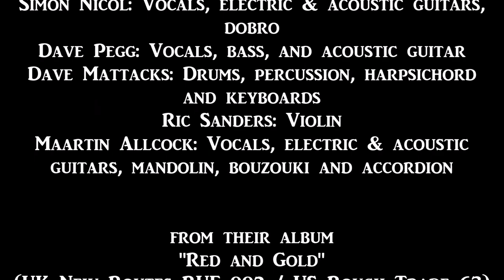Fairport Convention "Red and Gold" (1988)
Lyrics & music by Ralph McTell, recorded by Fairport Convention for their LP "Red and Gold" (UK New Routes RUE-002 / US Rough Trade 63) issued on 9 December 1988.

The line-up for the “Red and Gold” LP was follows:
Simon Nicol: Vocals, electric & acoustic guitars, dobro
Dave Pegg: Vocals, bass, and acoustic guitar
Dave Mattacks: Drums, percussion, harpsichord and keyboards
Ric Sanders: Violin
Maartin Allcock: Vocals, electric & acoustic guitars, mandolin, bouzouki and accordion

INDUCT FAIRPORT CONVENTION
INTO THE ROCK AND ROLL HALL OF FAME!